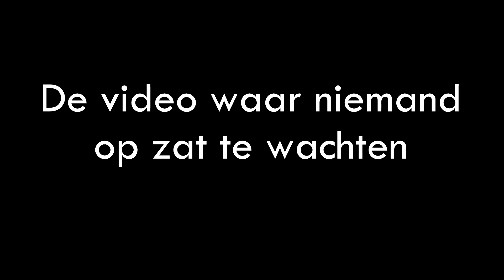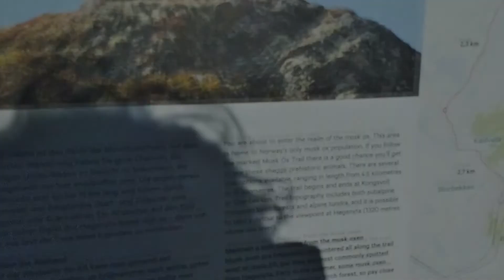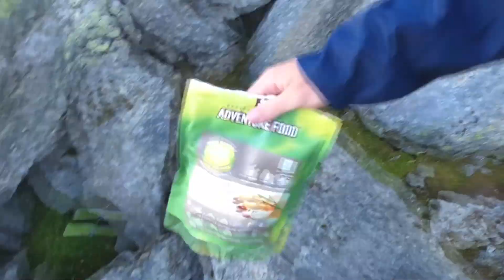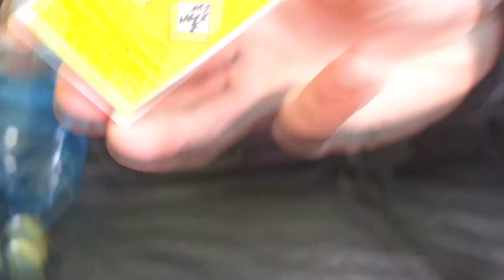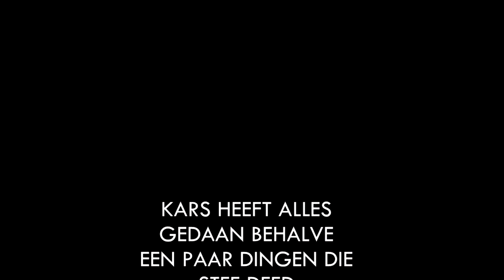AFTERMOVIE NOORWEGEN 2018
NOU WAT MOOI ZEG